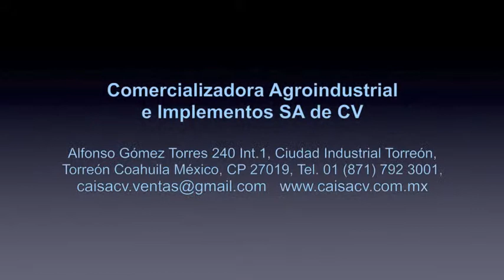TEYME UNIC 2090 TAMARINDO (1)